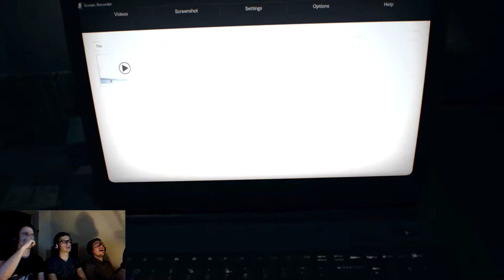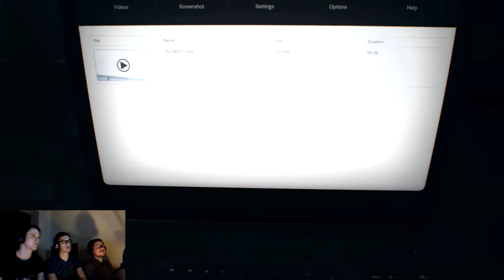I'm On a Boat - Resident Evil 7 [BLIND] - Group Therapy Ep. 15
Stuck on a boat, nowhere to hide and seriously outgunned. Can we get out of this alive?